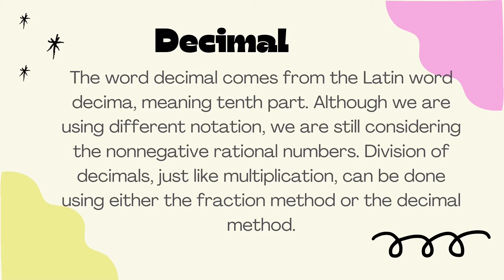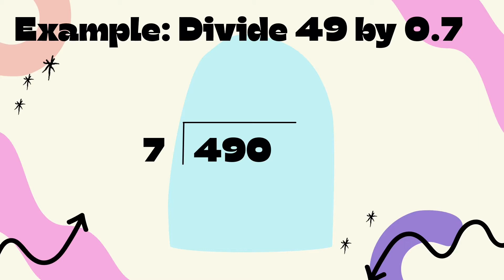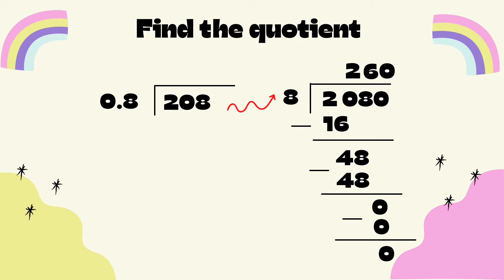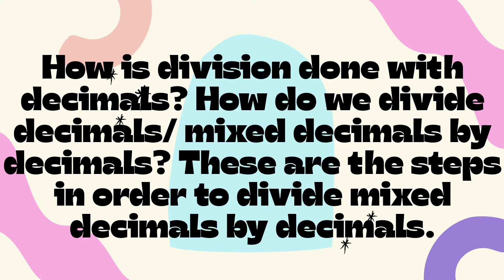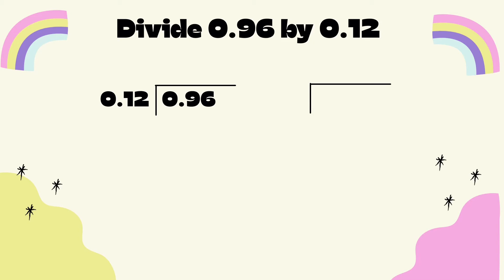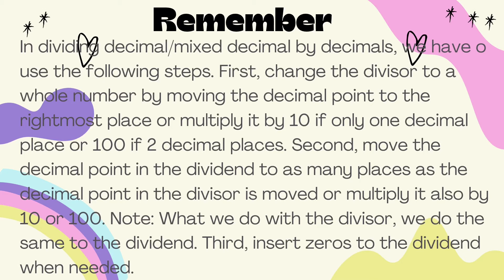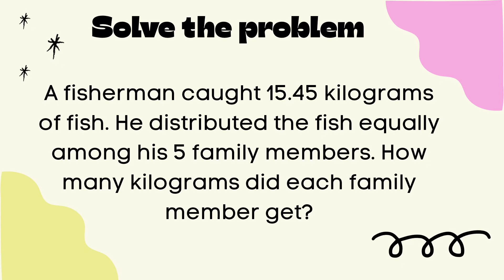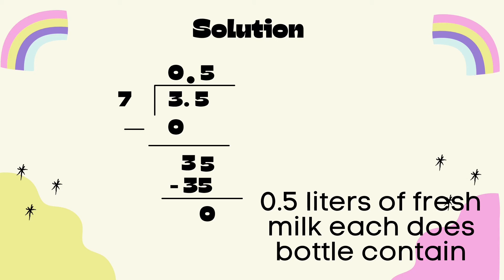MATH 6 Q1 WEEK 7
This video shows the steps on dividing decimals